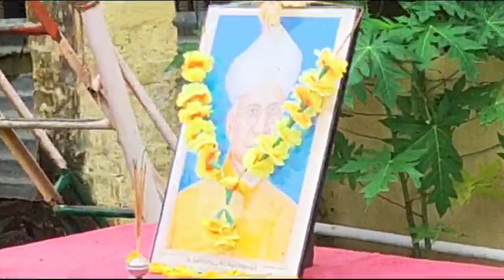teacher's day celebration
Video from krishiv